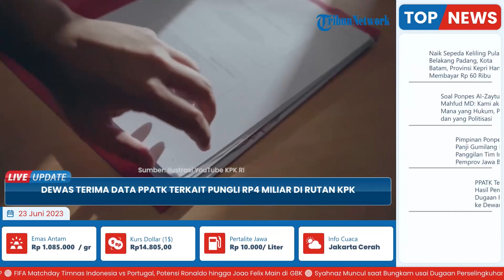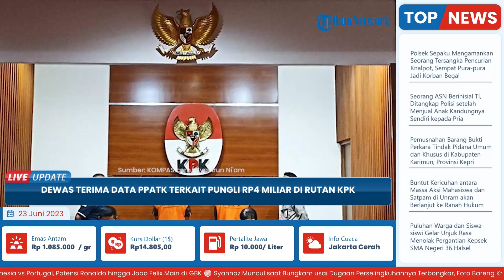PPATK Serahkan Data Pungli Rp 4 Miliar di Rutan KPK ke Dewas, Temuan Awal Lebih dari 1 Rekening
TRIBUN-VIDEO.COM - Dewan Pengawas (Dewas) menerima data dari Pusat Pelaporan dan Analisis Transaksi Keuangan (PPATK) terkait hasil pemeriksaan pungli di rutan Komisi Pemberantasan Korupsi (KPK).

Hal itu dibenarkan oleh Anggota Dewas KPK Syamsuddin Haris, Jumat (23/6/2023).

Dari data tersebut, Transaksi terkait pungli tersebut menggunakan lebih dari satu rekening.

Haris mengungkapkan, pihaknya masih enggan membeberkan lebih lengkap terkait pemeriksaan yang dilakukan PPATK tersebut.

Ia meminta agar publik menunggu hasil penyelidikan dari KPK.

Diketahui, PPATK turut dilibatkan dalam kasus pungli di rutan KPK.

Keterlibatan PPATK diketahui untuk melacak transaksi para pihak yang terlibat pungli di Rutan KPK.

Hal itu disampaikan oleh Kepala PPATK Ivan Yustiavandana, Jumat (23/6/2023).

Ivan menyampaikan, sejak awal munculnya polemik ini KPK sudah berkoordinasi dengan PPATK.

Ivan mengatakan, PPATK telah melakukan analisis terkait transaksi yang berkaitan dengan pungli di rutan KPK.

Namun, PPATK enggan memerinci nilai transaksi yang telah ditemukan.

Sebelumnya, Dewan Pengawas Komisi Pemberantasan Korupsi (Dewas KPK) mengungkap adanya praktik pungutan liar (pungli) di lingkungan rumah tahanan negara (rutan) KPK.

Dugaan pungli ini disinyalir terjadi dalam rentang Desember 2021 hingga Maret 2022. Nilainya mencapai Rp 4 miliar.

Namun, menurut Wakil Ketua KPK Nurul Ghufron, ternyata pungli di rutan KPK diduga sudah ada jauh dari periode tersebut.

Nurul mengungkap bahwa duit pungli tidak mengalir langsung ke rekening pegawai KPK, melainkan melalui pihak ketiga.

Dia memastikan dugaan itu akan didalami KPK. Pasalnya skandal pungli di rutan KPK ini sudah masuk tahap penyelidikan

Sebelumnya Nurul Ghufron menduga praktik pungutan liar di Rutan KPK bertujuan untuk memperoleh fasilitas tambahan.

Menurut Nurul, rutan adalah tempat yang terbatas baik dari akses komunikasi maupun fasilitas.

Diduga, guna memperlancar untuk memasukkan uang dan alat komunikasi seperti handphone ke rutan, perlu ada pelicin.

Kendati demikian, Nurul masih belum mau mengungkap modus-modus atau bagaimana praktik pungli itu terjadi yang diduga melibatkan puluhan pegawai KPK itu.

Dewan Pengawas (Dewas) KPK sebelumnya mengungkapkan pungli ini mencapai Rp 4 miliar dan masih berpotensi bertambah.

Sebab, nilai Rp 4 miliar itu diduga hanya dalam kurun 3 bulan saja, yaitu Desember 2021 hingga Maret 2022. (*)

Artikel ini telah tayang di Tribunnews.com dengan judul Dewas Terima Data PPATK Terkait Pungli Rp4 Miliar di Rutan KPK,
Penulis: Ilham Rian Pratama
Editor: Malvyandie Haryadi
Host: Firda Ananda
VP: Salim Maula